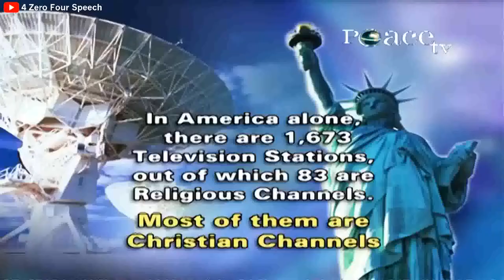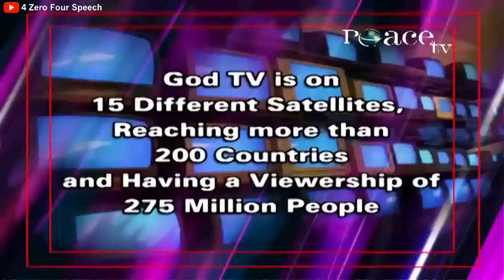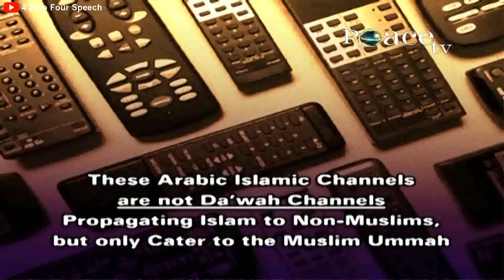How can we utilize Satellite TV for Dawaah? | Dr. Zakir Naik | Peace TV | 4 Zero Four Speech